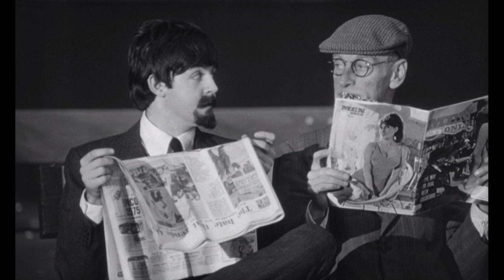Can You Picture That Big Barn Bed by Paul McCartney & The Muppets